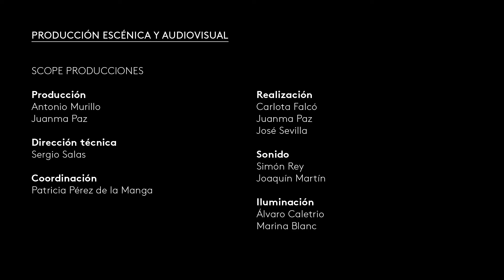José de Nebra: Works for Keyboard | Irene Roldán · MarchVivo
José de Nebra was one of the composers who coexisted with Domenico Scarlatti in mid 18th-century Madrid. Known for his sacred and theatrical music, Nebra's keyboard music unfortunately comes to us in the form of fragmentary and late sources of uncertain attribution. In the 1980s, an autograph manuscript was found containing eight keyboard symphonies which opens the door to world first recordings such as this one.

José de Nebra (1702 – 1768)
Sinfonía II in E Minor
00:00 I. Allegro
07:05 II. Correnta viva
10:47 III. Vivo

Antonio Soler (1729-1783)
14:18 Prelude No. 3 in C Major, from Cuatro preludios para aprender (Llave de la Modulación)

Sinfonía VIII in C Major/Minor
15:23 I
18:01 II. Rondeau
20:08 III
21:23 IV. Rondeau
24:11 V. La inconstancia de amor, minue
25:02 VI
26:05 VII

27:53 Sinfonía I en Re mayor: I. Cantable

Irene Roldán, harpsichord